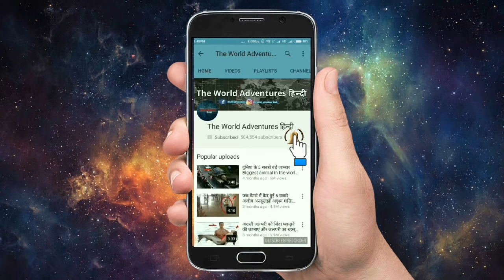किया हो, अगर मकड़ी इंसान से बड़ी होती What If Spiders Were the Size of Humans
Spiders primarily eat insects with the exception of some larger spider species that have hearty appetites for a good lizard. but did you thing about how big would a spider have to be to eat a human. What If Spiders Were the Size of Humans? If Spiders Worked Together, They Could Eat All Humans In A Year. There is something horrifying about a spider. Much of the reason may result from the size differences between people and spiders.